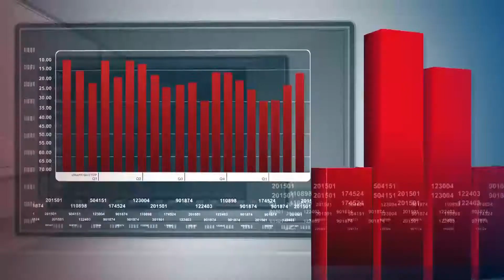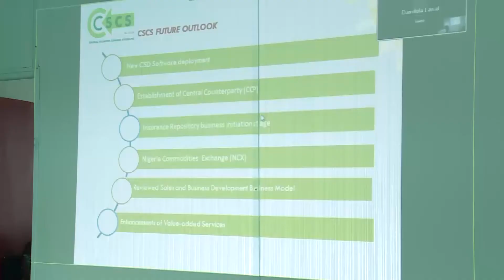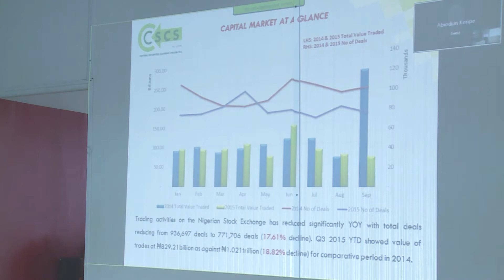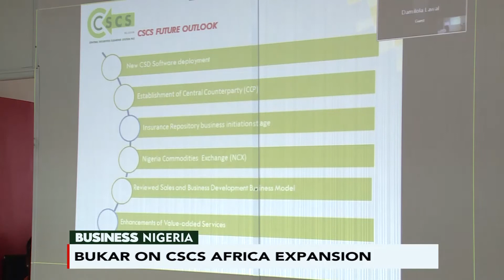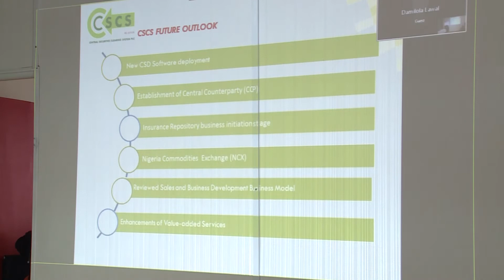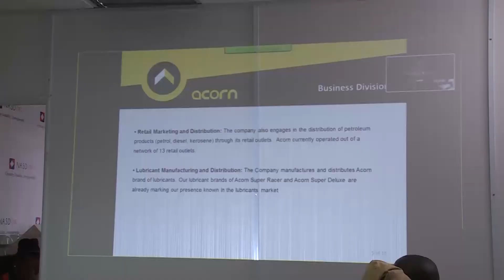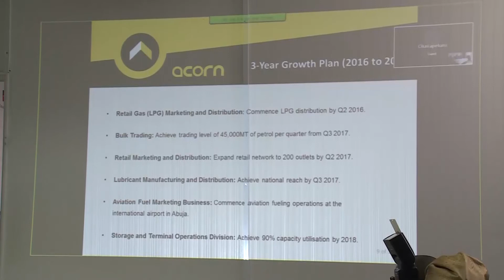BUSINESS NIGERIA OCT 30TH 2015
At a first of its kind event and one of many more series to come, analysts and investors met with 2 of the companies trading on the NASD OTC market: CSCS and Acorn Petroleum.
On this edition of Business Nigeria, Tunji Andrews asks the companies representative, some of the questions on investors' minds especially regarding about their operations and projections, hoping with these information, investment decisions can be easily made.
KYARI BUKAR, CSCS MD
AND
KUNLE SANYA, ACORN RISK STRATEGY & PLANNING MANAGER